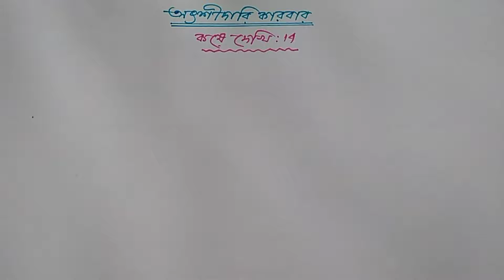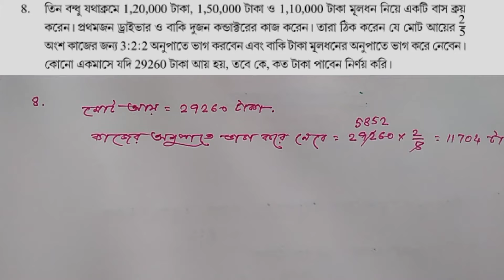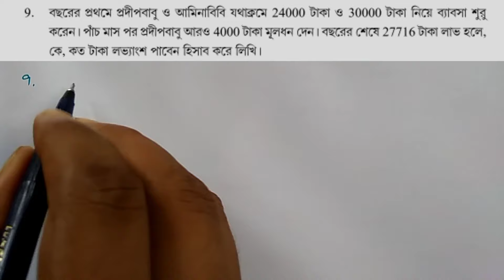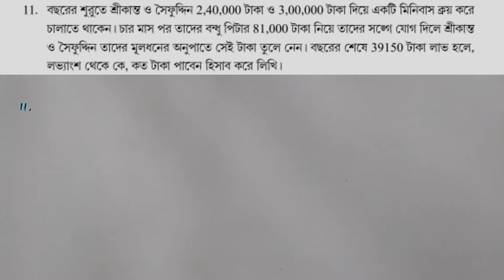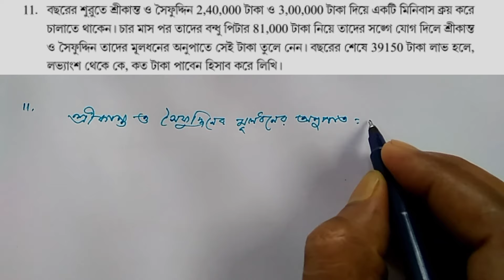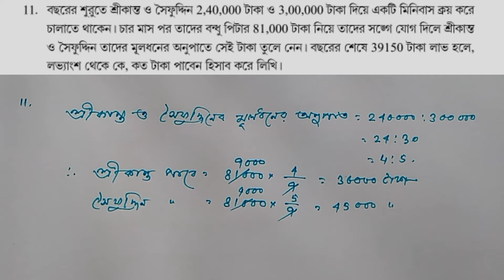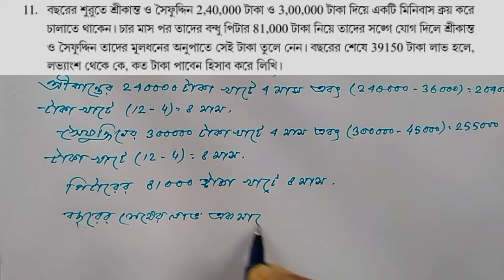WBBSE class 10 math/Class X Koshe dekhi14/Partnership business/দশম শ্রেণী অংশীদারি কারবার/Part 2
In this video we know about W.B.B.S.E class X math Chapter 14 Partnership Business specially which type of math comes in the Madhyamik exam. PartnershipsBusiness is a very important for our Madhyamik exam.

In this video we know how to solve different types of Partnership Business math in a very simple way and very shortly. In this video we are able to solve W.B.B.S.E class X math Chapter 14 Koshe Dekhi 14 Q No 7 , 8 , 9 , 10 , 11. These types of video help you for your M.P exam. These types of questions are come in Madhyamik exam. It is mainly class X stander math , but it comes so many competitive Exam. So this video helps both Students and competitive exam candidate.

এই ভিডিওর মাধ্যমে আমরা পশ্চিমবঙ্গ মধ্য শিক্ষা পর্ষদের দশম শ্রেণীর ১৪ অধ্যায় অংশীদারি কারবার অংক গুলি করতে শিখব ।   অংশীদারি কারবার এর অংক গুলি আমরা একাধিক পর্বের মাধ্যমে আলোচনা করবো । যে সমস্ত ধরনের অংশীদারি কারবার এর অংক মাধ্যমিক পরীক্ষায় আসে সেই ধরনের অংক গুলি নিয়ে আলোচনা করা হয়েছে এই ভিডিওতে । মাধ্যমিক পরীক্ষাতে এই অংক গুলি আসে , তাই আমাদের গুরুত্ব সহকারে অংক গুলি শিখতে হবে ।

Category : Education